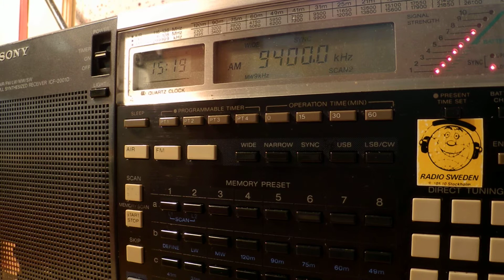28 06 2014 Brother Stair in English to WeEu, Live Brodacast Saturday Morning 1517 on 9400 Kostinbrod